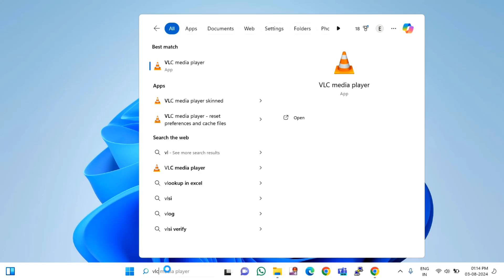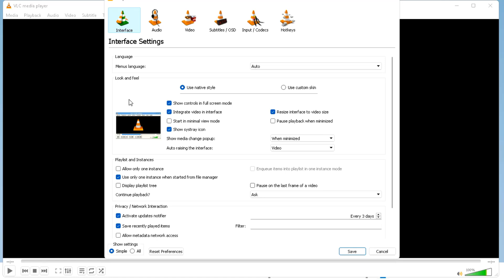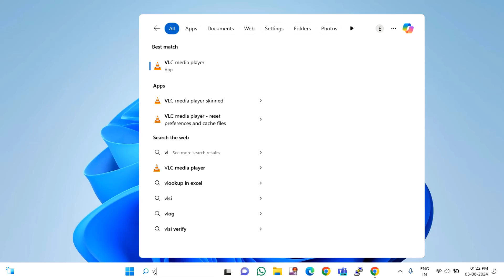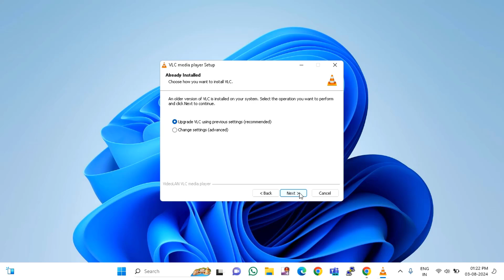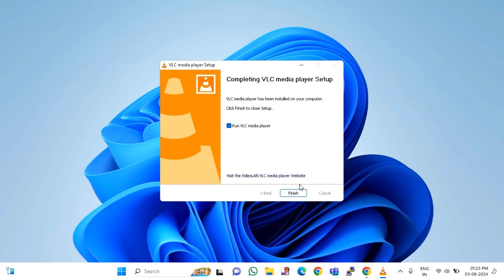How to Fix VLC Player not Playing MKV Files on Windows PC | VLC Player Not Working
How to Fix VLC Player MKV Files Not Playing on Windows 11 | VLC Player Not Working | VLC player not playing MKV Files